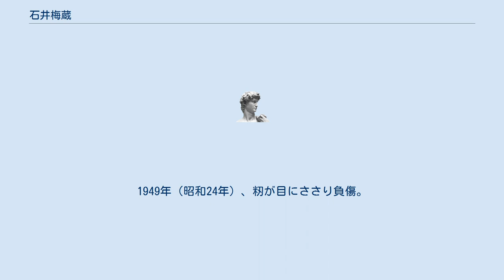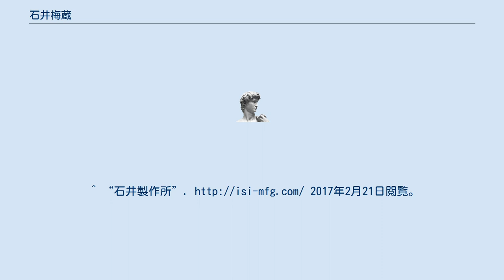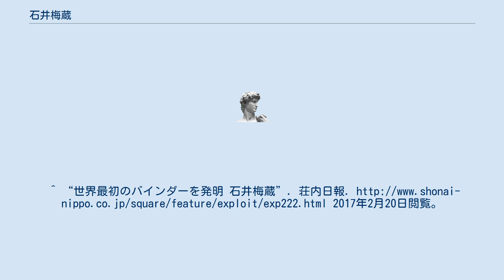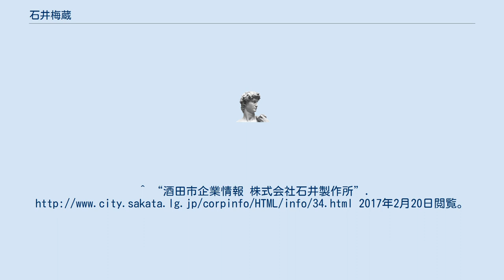石井梅蔵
石井 梅蔵（いしい うめぞう、1896年 - 1976年）は、日本の篤農家・発明家・実業家・工芸家。
株式会社石井製作所創業者。
酒田市局惣田に『石井梅蔵記念館』がある。
 1896年（明治29年）石井梅蔵は石井家5代目として酒田市に生れる。
農機具の発明家・事業家で、立ったまま除草ができる人力用水田中耕除草機を作り、農民の重労働と危険を解消。
人・動力兼用のフライホイル式カッターとして1928年（昭和3年）に特許を取得。
世界最初のバインダー（稲麦刈取収束機）を1958年（昭和33年）に特許申請（1960年（昭和35年）に登録）。
酒田発明協会長などを務める。
1949年（昭和24年）、籾が目にささり負傷。
角膜移植を受けるが、1958年（昭和33年）全盲を宣告される。
失明後、羽黒山五重塔、陽明門、金閣寺、平等院鳳凰堂、亀と兎などの工芸品を残している。
2003年、『石井梅蔵記念館』竣工。
^ “石井製作所”. 2017年2月21日閲覧。
^ “石井梅蔵記念館”. 2019年8月2日閲覧。
^ “会員作品発表 石井梅蔵記念館”. 2017年2月20日閲覧。
 ^ “会社案内│石井製作所”. 石井製作所. 2019年8月2日閲覧。
^ “世界最初のバインダーを発明 石井梅蔵”. 荘内日報. 2017年2月20日閲覧。
^ “酒田市企業情報 株式会社石井製作所”. 2017年2月20日閲覧。